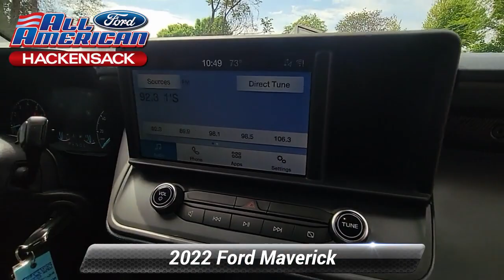Used 2022 Ford Maverick XL, Hackensack, NJ HR1020A